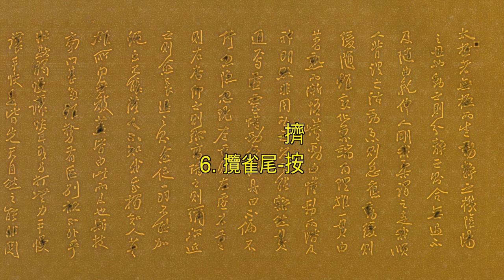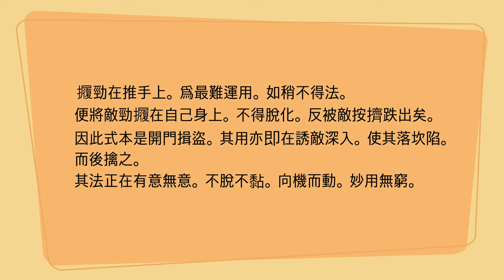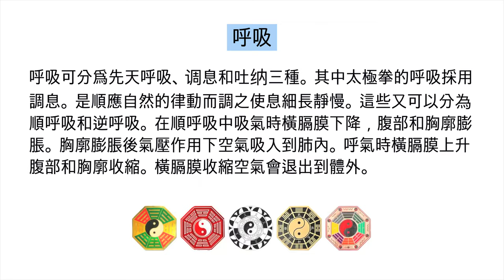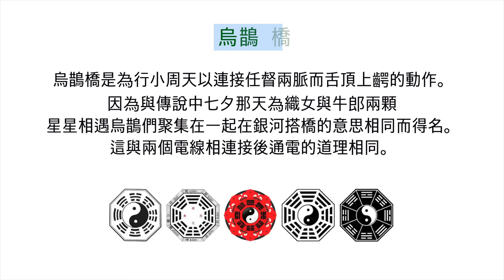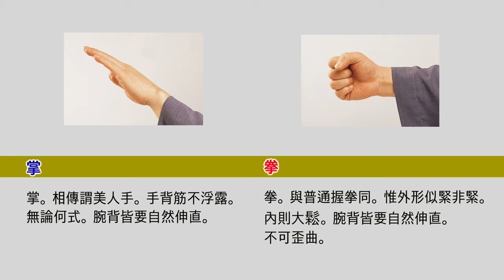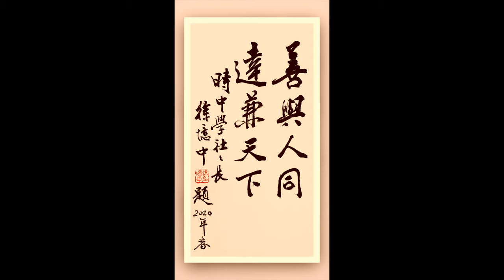楊澄甫鄭曼靑的名作【鄭子太極拳37式】 連載敎學 3 : 攬雀尾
像白鶴的舞蹈一樣優雅的姿態,
像悠悠流淌地水一樣不斷的動作,
像沒有稜角的雲彩一樣自然地變化中,
以寧靜的心、集中的精神氣沉丹田,
以心行氣, 以氣運身的太極拳是促進氣血循環,
自然形成小周天的最佳氣功。